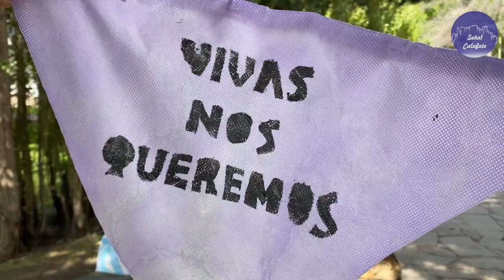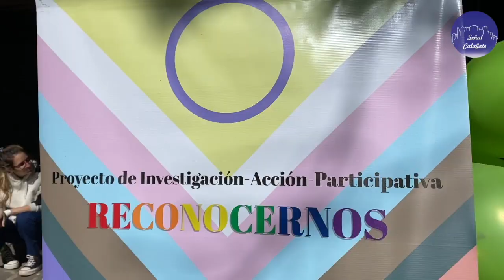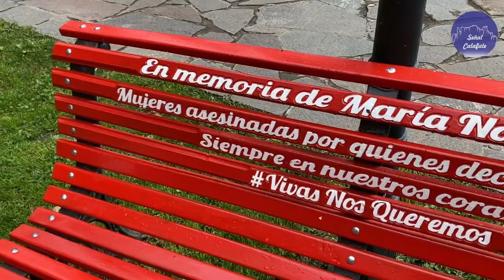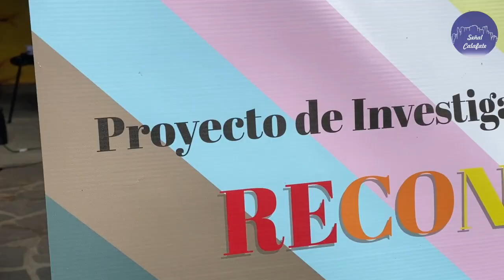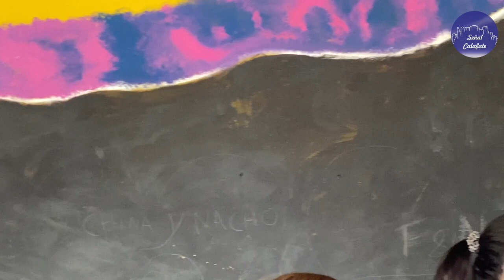8M: Día de la Mujer en el Paseo del Bosque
El Proyecto “Reconocernos” convocó a una jornada de visibilización donde se pintó un mural, hubo radio abierta, música en vivo y pintadas con stencil. Desde la organización enviaron un mensaje de reivindicación de los derechos de la mujer.

Más información en SEÑALCALAFATE.COM